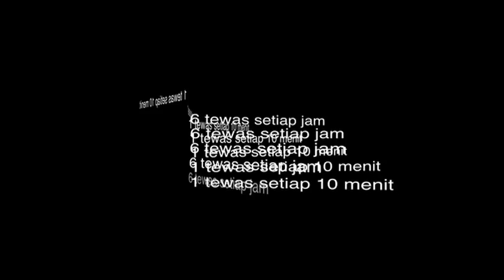IDFD video - 1 Juta Dampak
PSA for INDONESIA BEBAS NARKOBA
 Concept : Rico M Bradley
 Editor and Motion Graphic : Rico M. Bradley
 Producer : Happyfriends Production